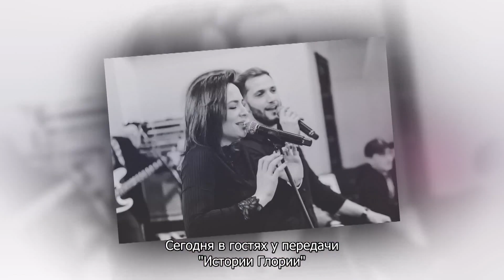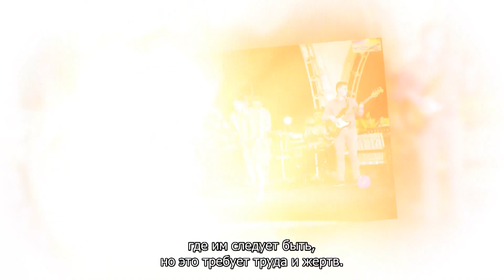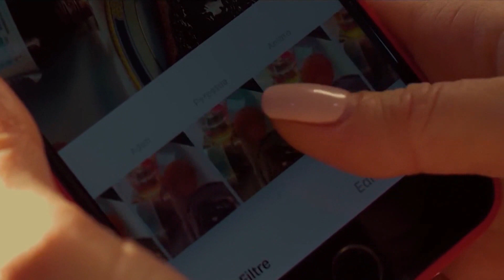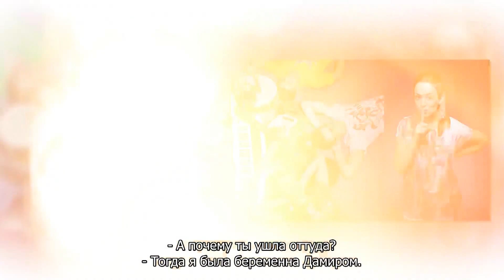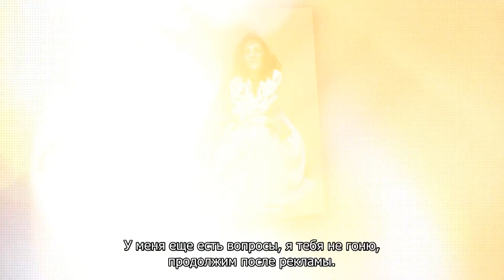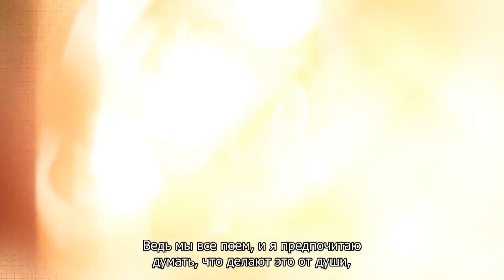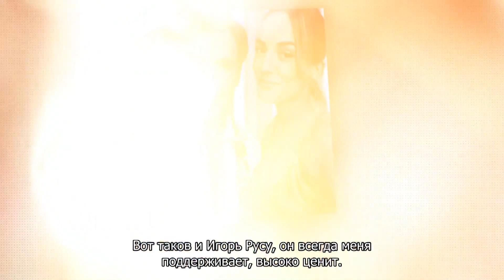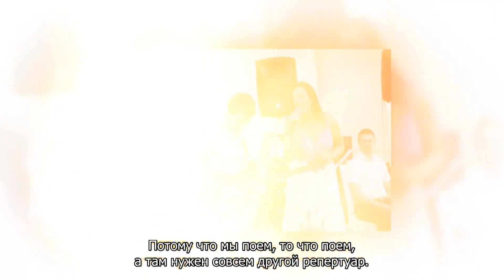Istoriile Gloriei cu Tatiana Turtureanu